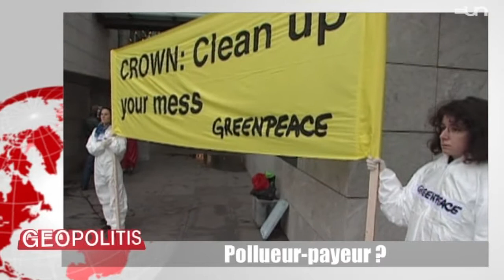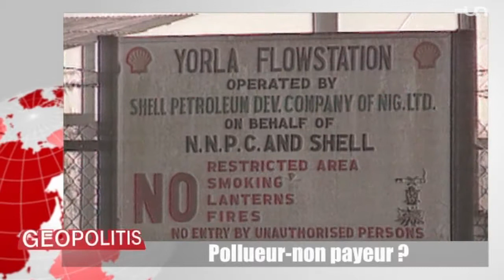Marées noires: finie l'impunité?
Geopolitis : Plateformes en mer, oléoducs ou supertankers, les risques sont-ils similaires ? Quels sont les cas les plus gravement ignorés ? Geopolitis décrypte l'étendue de la menace et la part d'impunité qui demeure en matière de marées noires.

L'invitée: Danièle Gosteli Hauser, responsable des secteurs Economie et Droits humains à Amnesty International.